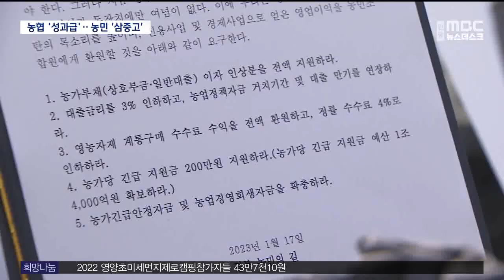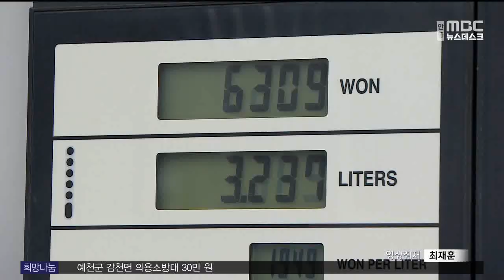R]농협은 성과급 잔치..농민은 고물가 삼중고 '희비' / 안동MBC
2023/01/17 18:57:53    작성자 : 김서현

◀ＡＮＣ▶
농협이 지난해 1조 4천억 원이 넘는 순이익을
달성하면서
직원들은 최대 400%의 성과급을 받았습니다.

반면 쌀값 폭락을 겪은 농민들은 자재값 폭등에
일손 부족까지, 유례 없는 삼중고를 겪으면서
희비가 엇갈리는 모습입니다.

농민단체가 농협 앞에서 항의 시위를
벌였습니다.

김서현 기자
◀ＥＮＤ▶
◀ＶＣＲ▶

예천에서 30년간 채소 농사를 지어 온
김구일 씨,

봄 파종기를 앞뒀지만 올해 어떤 작물을
심여야 할지 선뜻 결심이 서질 않습니다.

지난해 농업용 자재비와 인건비가 폭등하면서
농가구입가격지수는 전년보다 13% 넘게
오른 반면,

쌀값은 45년 만에 최대치로 폭락했고,
밭작물도 대부분 하락세를 면치 못한 겁니다.

◀ＩＮＴ▶김구일/예천 채소농가
"지금 농민들의 정서가 공황 상태예요. 농사
경비 제하니까 남는 게 없고 도리어 손해다..
지금쯤이면 올 농사를 어떤 농사를 지을지
계획을 해야 하는데 선뜻 못하는 거예요."

반면 NH 농협은행은 금리와 농자재값
상승세 속에 큰 수익을 거뒀습니다.

농협은행은 지난해 3분기까지 1조 4천억 원이
넘는 당기순이익을 기록했고, 최근 성과급을
기본급의 400%로 대폭 늘렸습니다.

결국 박탈감을 느낀 지역 농민들이
농협 경북본부 앞에 모였습니다.

농민단체는 "농민을 위한 농협은 간데 없고
성과급 잔치에만 여념이 없다"며
강하게 비판했습니다.

그러면서 농협이 농가에 농자재를 판매해 남긴
계통 구매 수수료 수익을 농민들에게
전액 환원하고, 농가부채 이자 인상분을
지원하는 등 고통 분담에 나설 것을

◀ＩＮＴ▶김태현 의장
/전국농민회총연맹 경북도연맹
"농업 제반을 모두 담당해야 하고 이끌어야 할
농협이 자기네들 뱃속만 채우고 농업, 농촌,
농민은 안중에도 없는 이런 현실이 너무도
개탄스럽고 분노스럽습니다."

지난 2021년, 농가가 빚을 못 갚고 재산을
강제집행 당한 금액도 1,106억 원에 달해
사상 처음 1천억 원을 돌파했습니다.

농자재 값, 기름값, 인건비 폭등 등
농가의 삼중고가 올해도 계속될 가능성이 큰
가운데, 올 봄 농번기를 앞두고 농가의 시름은
더 깊어지고 있습니다.

MBC뉴스 김서현입니다.(영상취재 최재훈)